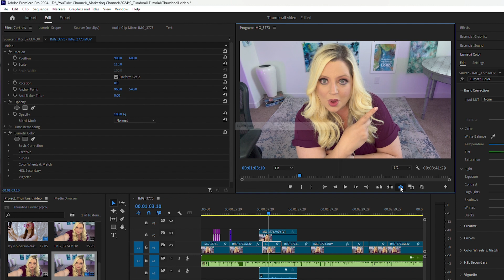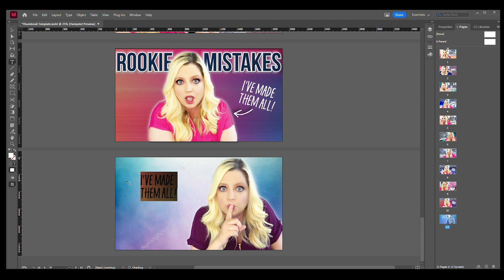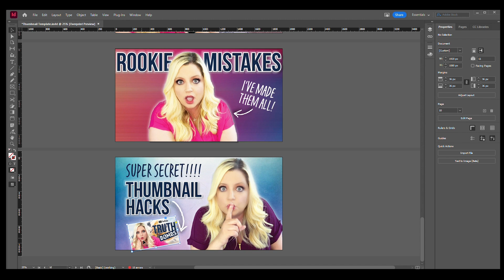*SECRET* How I Make YouTube Thumbnails (It's Different!!!)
SHHHHH!!! I'm spilling my secret design hacks for how to make YouTube Thumbnails. Learn how I take multiple photos of myself (they aren't selfies) to use in the YouTube thumbnail. I also don't spend hours in Photoshop -- I use PortraitPro instead!

Below are the resources I use to create my YouTube Thumbnails BUT even if you use CANVA for your thumbnails my secret design hacks will still be useful!

I'm using these programs to create my YouTube Thumbnails:
✅ Adobe Photoshop (only to drop the background out)
✅ Adobe InDesign
✅ Portrait Pro by Anthropics Technology

Need help with video editing? Check-out STORYY's "done for you" editing packages which also include the YOUTUBE THUMBNAIL with each long-form video edit➡️➡️ PLUS get 1 FREE💸short-form video edit when you use my link to book a strategy call!*

Get my FREE💸checklist on the 10 THINGS YOU NEED TO SUCCEED IN MARKETING ➡️➡️

MORE ABOUT CHEY:
I began in marketing 30 years ago as a Marketing Assistant and recently left my role as Vice President of Corporate Marketing to pursue a career on YouTube. With a decade of experience behind the scenes on the YouTube platform, I have helped other creators start and grow their channels. Now, I'm stepping in front of the camera to share my insights to help you succeed in marketing and win on YouTube.